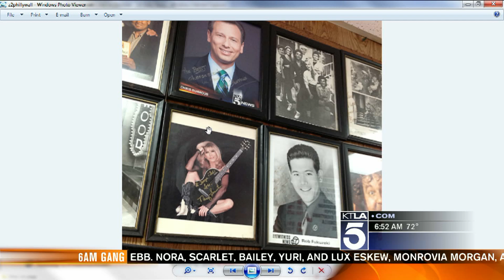Philadelphia Sandwiches North Hollywood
Chris Burrous' Favorite Philadelphia Sandwich on Magnolia in North Hollywood. Order it normal with cheese and onions. No one has better bread! Shown on KTLA-5 Morning News Sunday September 9th. 2012.